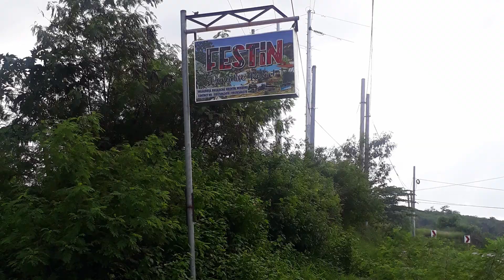Festin Paradise Oriental Mindoro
✅ A TRIP TO  PARADISE - Festin 🎶🐳🤿

Best therapy . . a long drive feat. kwentos + crazy friends 🍃🏝️🌧️
EPIC place !!! What an incredible experience.
Mindoreños, Tara letzz!
Samahan mo kaming mabighani.

Masayang overnight! 📸
Deep dive into the world of our Festin adventure!
🐾 C O M E  W I T H  U S !! 🐾

Also, click the notification button if you wanna get notified every time I post a new video!

@Brgy. Milagrosa, Bulalacao, Oriental Mindoro, Philippines
I want to thank everyone who made this video possible:
@Realyn Pajila
@Karilagan Ausan
@Laila Santiago
@Maevienne Mapalad

*ignore*
B & W Vidventures,
Resort in Mindoro,
Paradise in Bulalacao Mindoro,
Hidden Paradise,
Travel vlogger,
travel vlog in the philippines,
travel vlog philippines,
travel vlog philippines blog,
travel vlog philippines music
place to visit in mindoro
travel vlog philippines online
travel vlog philippines on youtube,
travel vlog philippines philippines,
travel vlog philippines video,
travel vlog philippines youtube channel,
travel vlog philippines,
travel vlog philippines vlog,
travel vlog philippines
festin paradise resort
festin paradise resort philippines
festin paradise resort private resort
festin paradise resort youtube
best resort in bulalacao oriental mindoro
bulalacao oriental mindoro beach resort
bulalacao resort
campaasan bulalacao oriental mindoro
resort in bulalacao oriental mindoro
oriental mindoro resort
festin paradise resort,
travel vlog philippines
overnight resort,
festin paradise resort
bulalacao resort
oriental mindoro resort
best resort in mindoro
best resort in oriental mindoro
Roadtrip Mindoro,
Roadtrip Philippines,
Mindoro Philippines,
How to travel to Mindoro